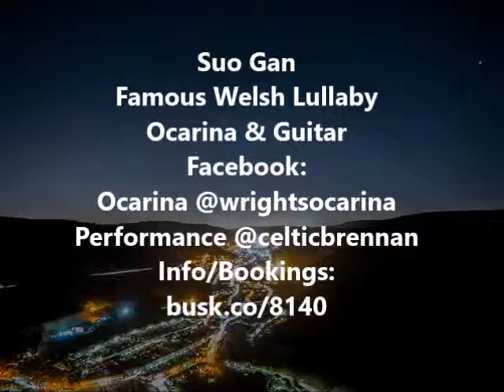Suo Gan for Ocarina and Guitar